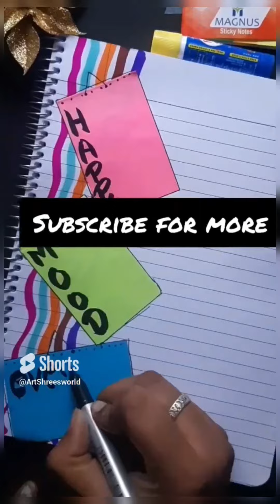of assignment front page buatifull_designs and uses of#easy